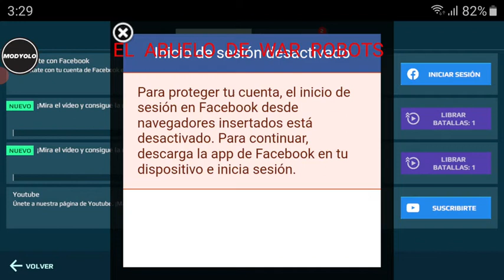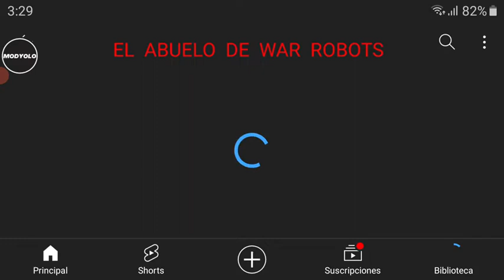VÍDEO # - 263 - JUGANDO CON MOD MENU CHAFA 😡